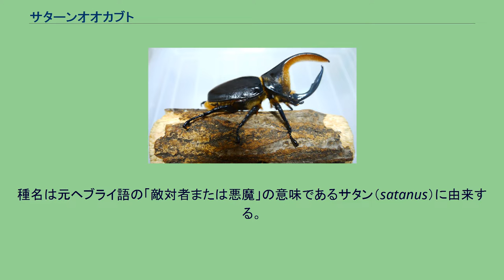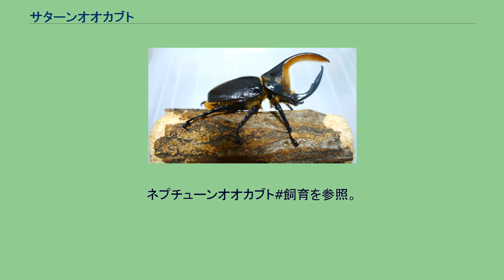サターンオオカブト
サターンオオカブトまたはサタンオオカブト (Dynastes satanas) は、コウチュウ目（鞘翅目）・コガネムシ科・カブトムシ亜科・真性カブトムシ族に分類される昆虫（カブトムシ）の一種。
種名は元ヘブライ語の「敵対者または悪魔」の意味であるサタン（satanus）に由来する。
2010年（平成22年）6月23日よりワシントン条約（絶滅おそれのある野生動植物の種の国際取引に関する条約 CITES）の附属書IIに掲載されている。
♂の全長は55 - 115mm。
♂♀共に体は黒く、体表面の光沢はネプチューンオオカブトに比べてやや鈍い。
ネプチューンオオカブトに似るが♂の上翅背面の光沢は鈍く、点刻は小さいが明瞭である。
大型の♂では体長の3分の1ほどの長さの胸角を持ち、他の同属種にみられる前胸から胸角根元にある1対の突起はない。
前胸背板（胸角下面から前胸前面にかけて）の前縁の毛はブラシ状に密生する。
ネプチューンオオカブト同様符節が短く、中脚・後脚の爪は湾曲が極端に強い。
♀は全体に丸みを帯び、上翅の点刻はより広い部分を覆う。
以前本種は同じヘラクレスオオカブト属に属するヘラクレスオオカブトに次いで2番目に大きいカブトムシとされるネプチューンオオカブトの一種とされていたが、生息域の分断により独立種となった。
しかし、前肢の形状から依然ネプチューンオオカブトとの近縁関係が指摘されており、これら2種を独立のカバイロオオカブト属（Theogenes属）として扱う向きもある。
また、体色なども酷似しているためネプチューンオオカブトの未熟種とする意見もある。
ボリビア・ラパス県（ユンガス山脈）やコチャバンバ県などの標高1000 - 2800mの熱帯雨林に断続的に分布する。
成虫の生態はよくわかっておらず、夜間灯火に飛来したものが採集されているにすぎない。
本種は記載以降長い間タイプ標本（115mm）の♂1頭が知られるだけの大珍品であった。
しかし、それとは別に1967年頃には既に♂3頭、♀2頭の標本が日本の伊豆シャボテン公園昆虫館に保存されていた。
昆虫学者の永井信二は同館の標本整理・管理を担当していた前波鉄也の下を同年初夏にマダガスカルの昆虫の標本を見る目的で訪れ、その際に「種不明のカブトムシの一種」として展示してあった本種の標本を目にした。
その標本はほとんど符節が失われてはいたが、世界初の♀を含んだその標本群を見た永井は腰が抜けるほど驚き、前波に「記載以降記録のない大珍品のサタンオオカブトです」と伝えたという。
永井は前波に入手経緯について尋ねたところ、「進化生物学研究所所長の近藤典生博士がボリビアのある地方都市を訪れた際、とある郵便局の壁に飾ってあったものを貰い受けて持ち帰った」とのことであった。
永井は「博物学の権化のような近藤博士の眼力の凄さを垣間見た思いだった」という。
これらの標本は後に山口進らの「最新図鑑 カブトムシ」（双葉社、1984年刊行）に図示され、初めて日の目を見たが、1981年のDechambreの報告に先を越されてしまった。
その後本種は1990年代に入って新産地の発見などにより、標本としてはごく珍しいものではなくなったが、タイプ標本（115mm）以上の大型個体は未だに確認されていない。
飼育下での確認されている最大数値（ギネス個体）はむし社（本社・東京都中野区）の調査によれば飼育下では2016年現在114.3mmである。
生息地が奥地ということや現地の治安状況等により、以前は標本でも珍品だった上にその生態も謎だったが、最近ではネプチューンオオカブトと活動時間や生態はほぼ同じということが判明した。
現在では、専門店では高値ではあるが、見かける機会も増えてきてはいる。
しかし、CITES附属書IIへ掲載されたことで、ワイルド個体の輸入は厳しく規制を受ける。
ヘラクレスオオカブト属の中では3番目に大きくなる種であるが、ヘラクレスオオカブトやネプチューンオオカブトよりも小さく、オスは最大でも体長11cmを越える程度までにしか成長しない。
また、大型カブトムシ全体に言えるが、羽化後は成熟まで3 - 6ヶ月ほどの休眠期間を要する。
樹液や腐った果実を好み、それらを求めて地上を移動する。
闘争は角が短い分、ヘラクレスオオカブトやネプチューンオオカブト程、相手を挟み込んで投げ飛ばす事は得意ではない。
また、中には好戦的な個体もいるが、基本的には争いはあまり好まない大人しい性質で自ら攻撃を仕掛けることは少ない。
活動時...